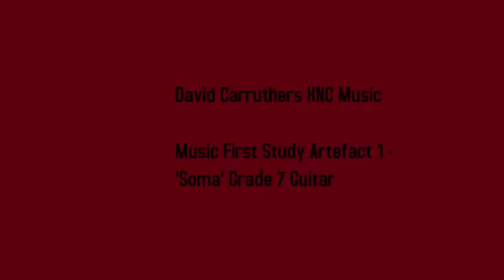Music First Study Artefact 1 - ‘Soma’ Grade 7 Guitar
Here is me doing a play through of the Grade 7 piece for guitar ‘Soma’ from the Rockschool Grade 7 Guitar book.

I am using this Music First Study artefact for my HNC Music Graded Unit.